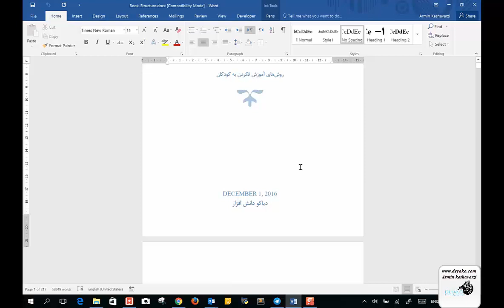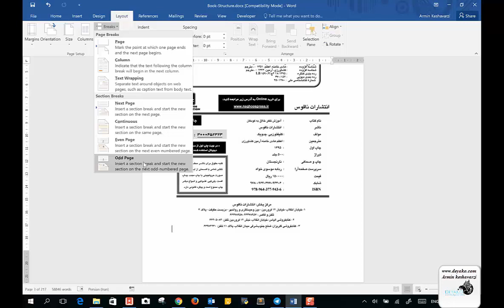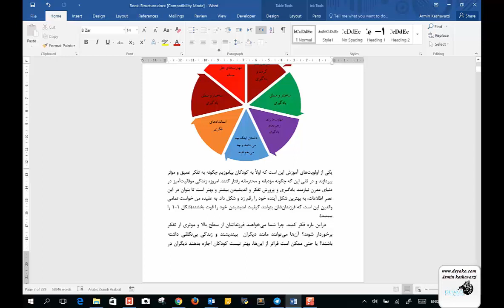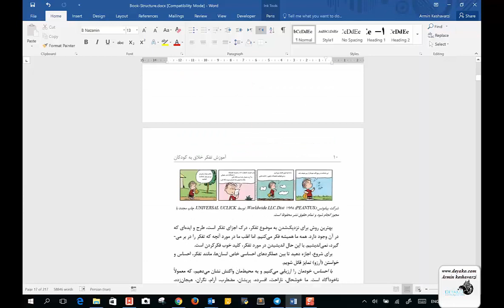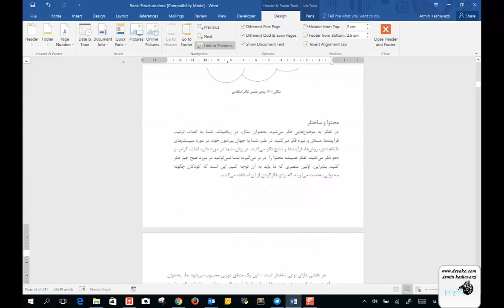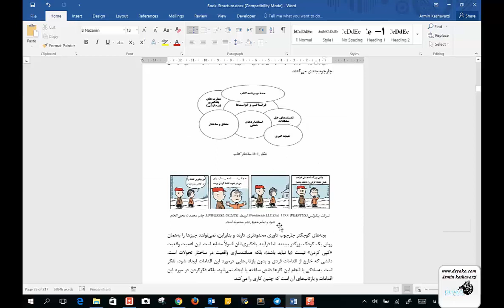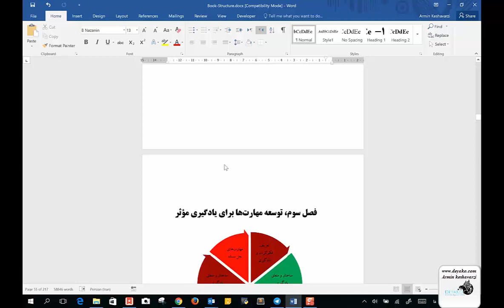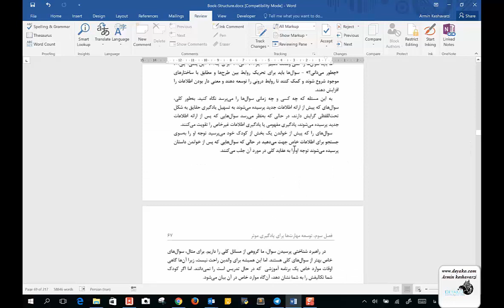درس 6: ساختار و نگارش کتاب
نوشتن و نگارش کتاب دارای یک ساختار کلی است که بایست رعایت شوند و هر چند که این ساختار به صورت یک استاندارد کلی نیست، اما ساختار و نحوه نوشتن یک کتاب برای نویسندگان و مترجمانی که در حال تهیه یک کتاب هستند تشریح شده است تا بتوانند با استفاده از نرم افزار ماکروسافت Word کار نگارش خود را به صورت کامل و آماده چاپ تهیه نمایند.